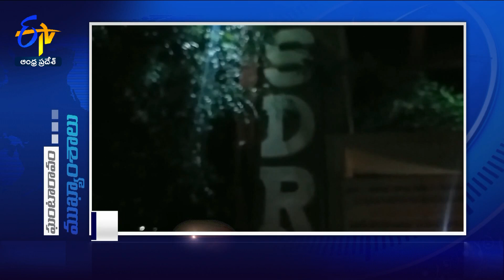9 AM | 3rd August 2024 | Ghantaravam | News Headlines | ETV Andhra Pradesh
3rd August 2024 | 3 PM | Ghantaravam | News Headlines | ETV Andhra Pradesh